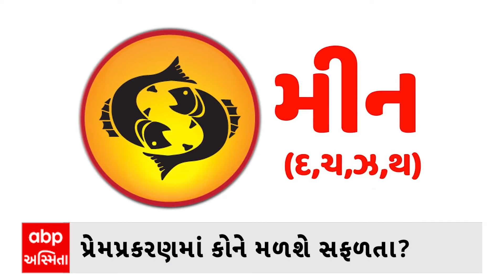Daily Rashifal 2024 | આ રાશિના જાતકો આજે માર્કેટમાં રોકાણ કરતા પહેલા ચેતજો, જુઓ રાશિફળ